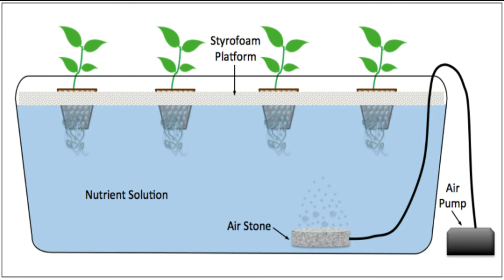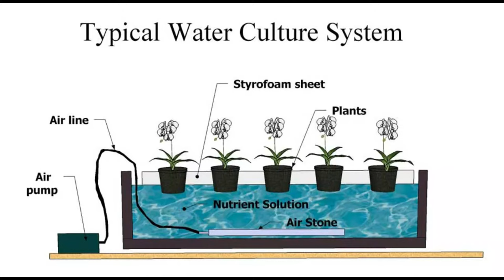Hidroponik Sistem Rakit Apung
Saat pertama kali ingin membangun sistem hidroponik kita harus sudah tahu apa kekurangan dan kelebihan sistem yang akan kita buat ini supaya bisa menyesuaikan budget dan tentunya maintenance / perawatan yang akan dilakukan nanti mudah bagi pemula sekalipun.
Pada video ini, kita akan sedikit mengulas tentang kelebihan dari salah satu sistem hidroponik yang paling sering digunakan, yaitu sistem Rakit Apung atau DWC.

Jangan lupa sopport dan donasi nya ya agar channel ini bisa lebih berkembang dan semakin memberikan manfaat buat kemajuan pertanian di indonesia ;)